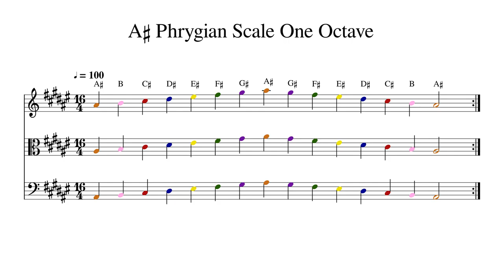A♯ A Sharp Phrygian Scale One Octave at 100bpm Backing Track Color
Play or sing along. This track features double bass, cello, viola and violin playing A♯ A Sharp Phrygian Scale One Octave at 100bpm. Sheet music is provided on G treble clef, C alto clef and F bass clef.